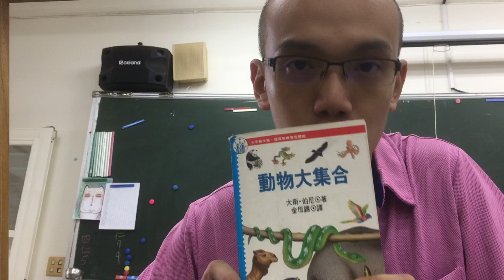防疫期間，線上美勞課的繪畫小遊戲，來自美濃國小。一支筆的亂翻大挑戰第一集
在家閒得發慌，看家裡的小朋友一直滑手機，就跟他們一起玩一支筆的大挑戰，規則自訂，亂找一本書來翻，翻到直接畫，然後互相吐槽中獲得會畫的勇氣。